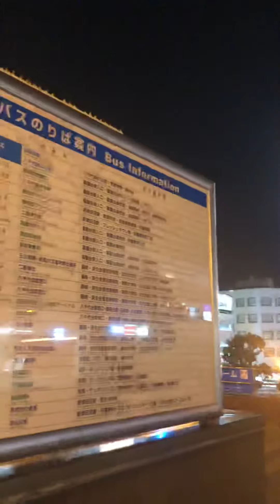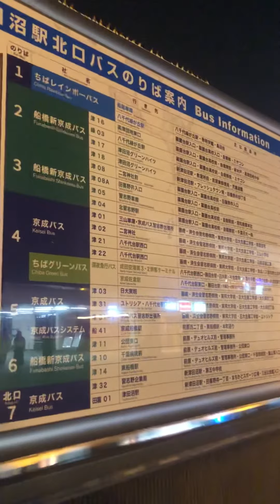夜に飲み会とか会議はバスの終バスとかあるからやめてあげて！！！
これ社会問題にするべき

ただいま